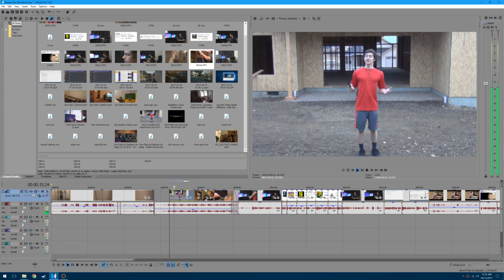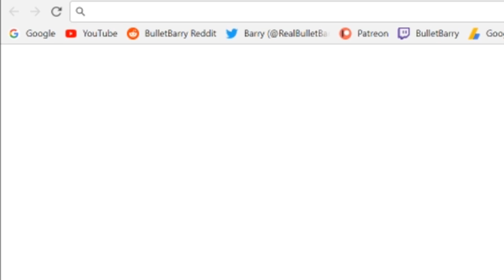How Ubisoft Ruined Splinter Cell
This video took 3 weeks to make! I really hope you guys like it!!

All my links are in my about page! :D

Just in case you wanna send me something!

White City Oregon
97503